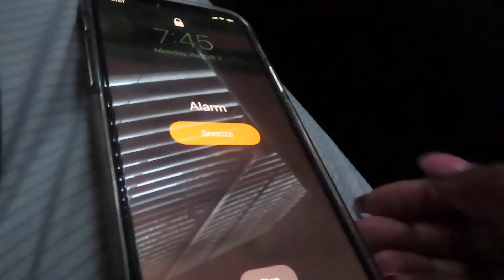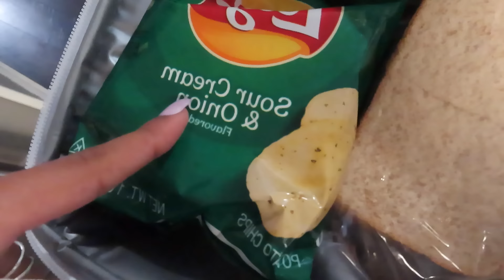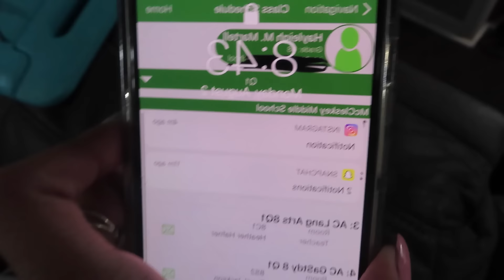first day of school grwm 2021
back to school grwm 2021

for the best quality
watch this video in 1080 p

bye bye :)